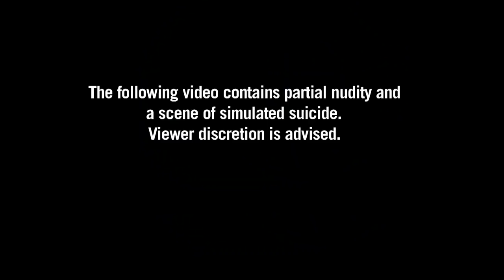Anti-fascist Femen activist storms Paris's Notre Dame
An anti-fascist member of the Femen movement poses topless with a gun in Notre Dame in Paris, one day after a French, far-right activist committed suicide in the cathedral. ATTENTION CLIENTS: CONTAINS NUDITY. Duration: 01:00